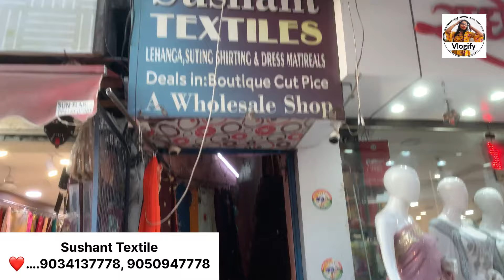गर्मियों के कपड़ों की सबसे जबरदस्त वैरायटी || सबसे सस्ते थान वाले सस्ते सूट || vlogify